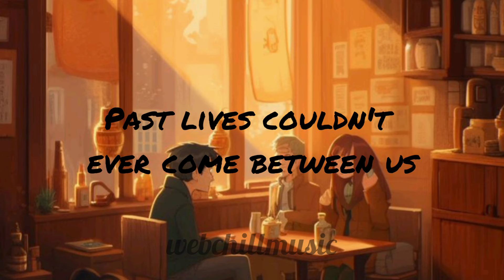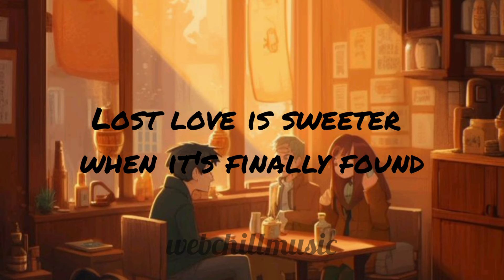sapientdream_ past lives